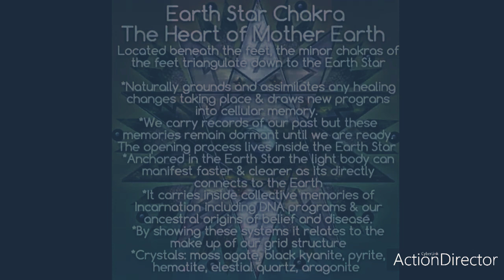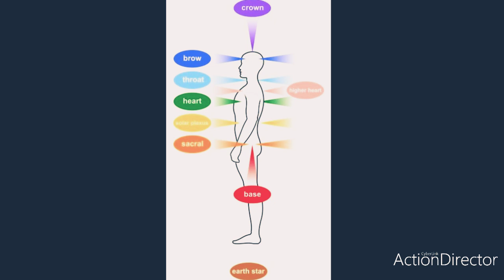Earth Star Chakra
A new series will be coming out giving us an in depth look at the 5 etheric chakras. What they are, and how they can enhance our healing journey. The music (healing frequency heard can be found
Sending you all love, light, peace and blessings ♥️ ♥️👑🙏🏽